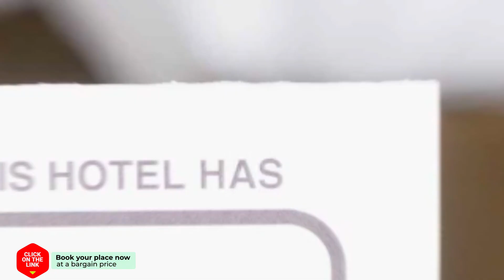D Heart Hostel hotel review | Hotels in Bangkok | Thailand Hotels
D Heart Hostel hotel video review. Hotels in Bangkok, asian 3 stars hotels.